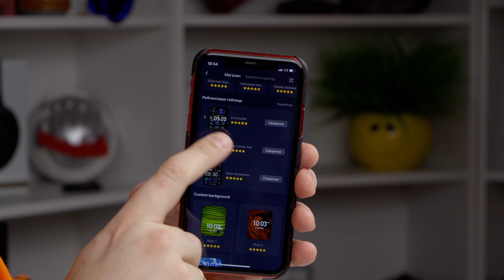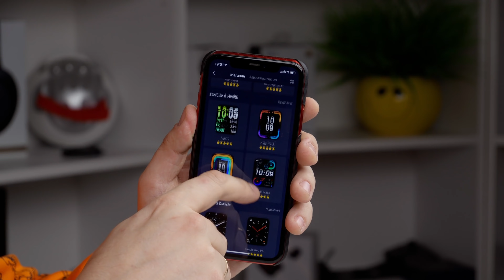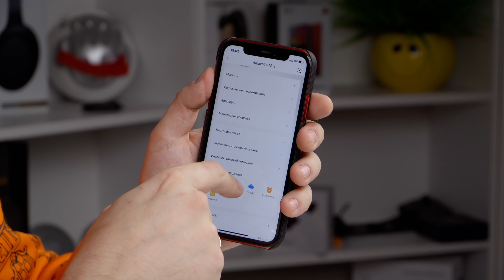Amazfit GTS 2 - Лучшие Умные Часы от Xiaomi! ПОЧЕМУ ТАК КРУТО???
Сегодня мы распакуем крутейшие смарт часы от Amazfit! И Да, это уже не фитнес часы и не фитнес браслет. Это по настоящему Смарт часы! Что же могут эти часы? Давай разбираться!